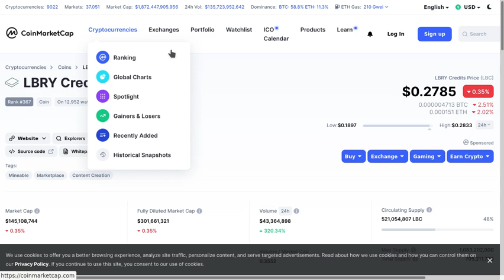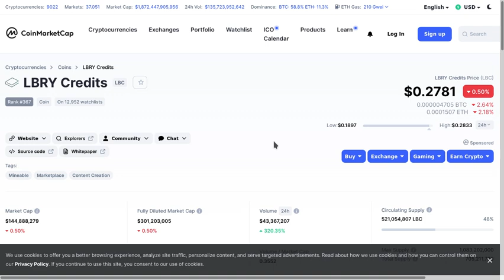Odysee: Una alternativa a YouTube (1/4)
Este es la primera de cuatro  partes de una presentación del descentralizado llamado Odysee, que en mi opinión es una alternativa excelente a YouTube. Odysee, de la mano con LBRY es un sistema descentralizado que le permite a los creadores de contenido ganar recompensas en la  criptomodeda LBC (canjeable por otras criptomonedas como por ejemplo BitCoin) sin tener que llenar más requisitos que validar tu cuenta.